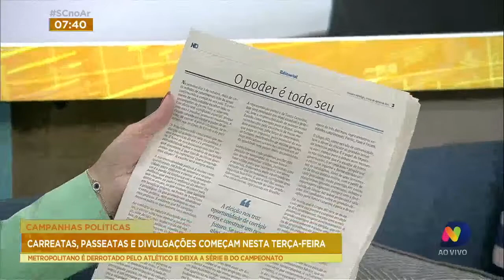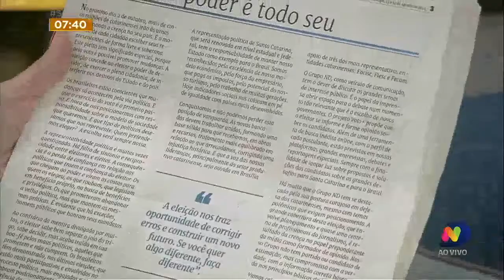Karina Manarin fala dos bastidores do cenário político de SC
Acompanhe o comentário de Karina Manarin no programa desta segunda-feira(15).